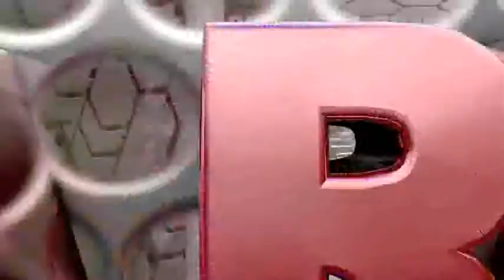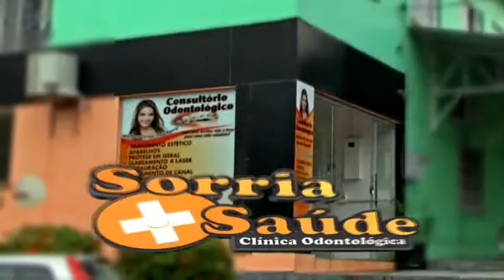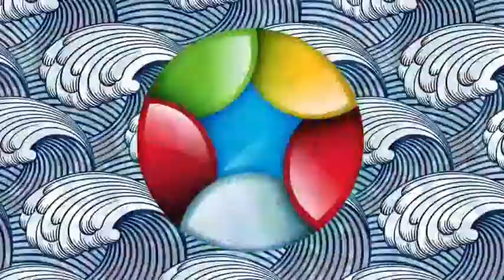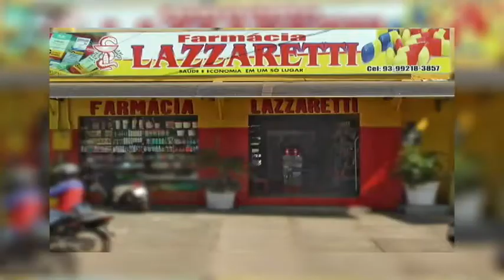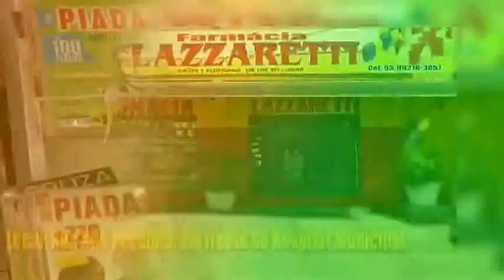PATRULHA RBA monte alegre - 23 janeiro 2018 - ÍNTEGRA